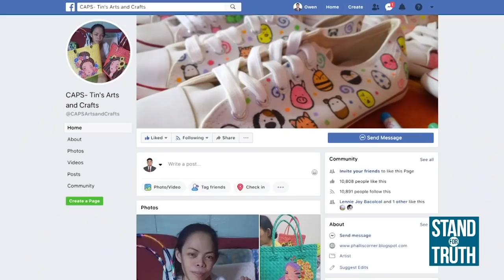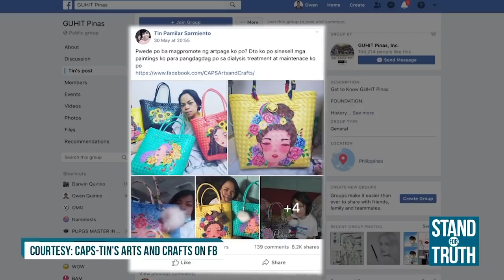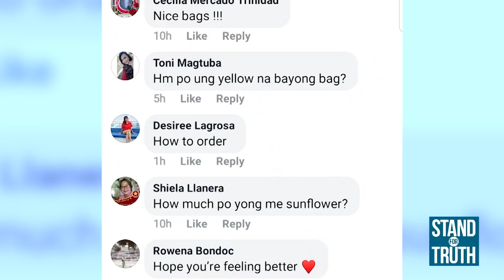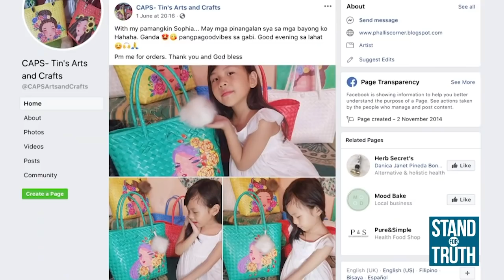Stand for Truth: Hand-painted bags, ibinebenta para sa dialysis!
Idinaraan ni Tin Pamilar Sarmiento ang kanyang pangsustento sa dialysis sa pagbebenta ng kanyang mga hand-painted bayong o ang BayongForACause. Para sa kanya, kailangan niya lumaban upang mabuhay. Ma-inspire sa kanyang kuwento sa video na ito!